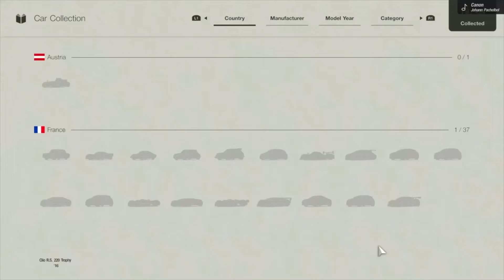Gran Turismo 7 / GT Cafe book№8, 9 and 10 / unlock multiplayer and sport mode!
GT Cafe book 8,9 and 10...hope the 1.07 update repair tire type on license mode!!! Have fun!!!